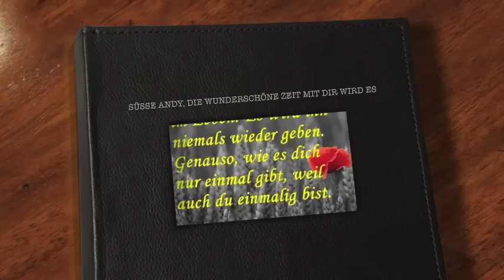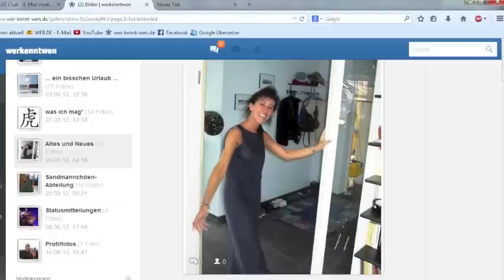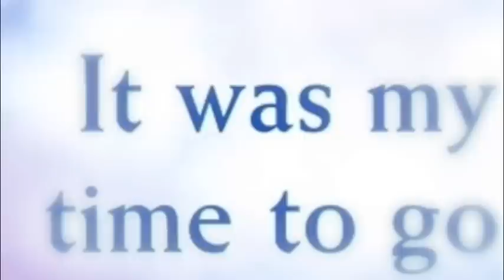*ANDY*Finding You* Markus Berger&Queen Kerosin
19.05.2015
…ein Jahr ist nun vergangen…seit die Liebe meines Lebens gehen musste…
...es war eine wunderschöne Zeit mit dir, Andy…

…ich vermisse dich jede Minute an jedem Tag…

…und habe noch immer keine Worte für das, was geschehen ist…

…deshalb schicke ich DIR und ALLEN, die dich mochten und liebten
meinen Song... *Finding You*…

"See you in Heaven…Liebes"

Markus Berger

Finding You (Dedicated to Andrea Walter):
Music and Lyrics written by Markus Berger (Copyright)
Vocals: Queen Kerosin ( Diana B. )
Guitar: Markus Berger